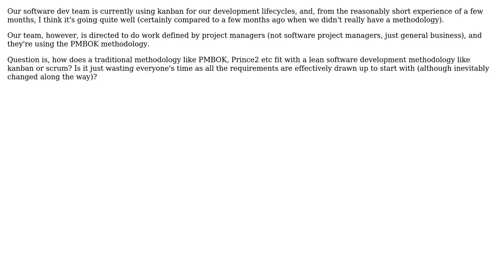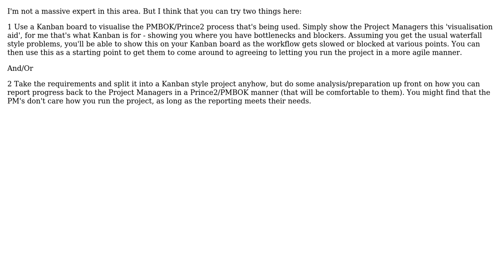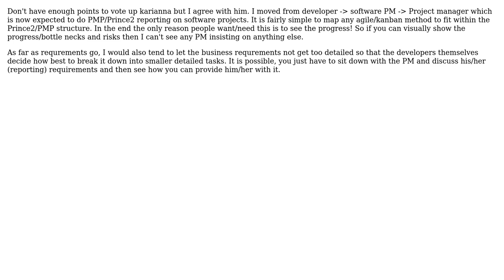Software Engineering: Project Management Techniques (high level) (3 Solutions!!)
Software Engineering: Project Management Techniques (high level)

With thanks & praise to God, and with thanks to the many people who have made this project possible! | Content (except music & images) licensed under CC BY-SA | Music | Images & others | With thanks to user Toby user Sam J user NomadAlien user Martijn Verburg user azheglov and the Stack Exchange Network Trademarks are property of their respective owners. You are responsible for your own actions.